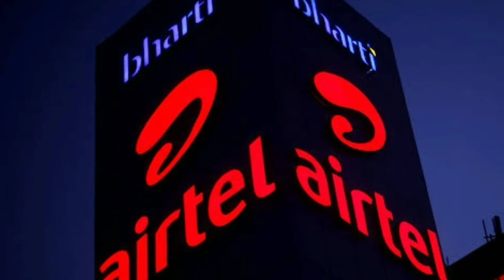AIRTEL TUNE | FLUTEY TREAT | STUFFY ROOF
BHARTI AIRTEL LIMITED also
known as AIRTEL was founded
on 7th JULY 1995 by
SUNIL BHARTI MITTAL (CHAIRMAN).

Give a THUMBS UP so that it will be motivated.
channel.

                     TAKE CARE ,
                         BYEEE !